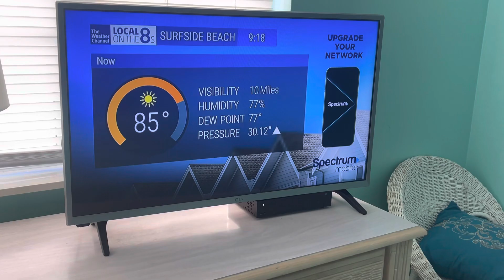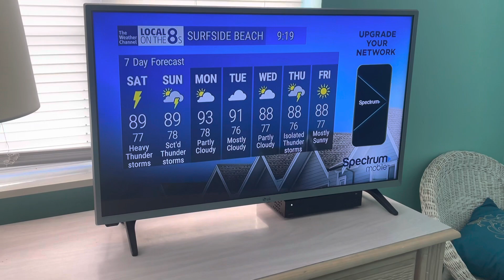The Weather Channel Local Forecast (Local on the 8s) - Surfside Beach, SC | 7/30/2022 9:18am